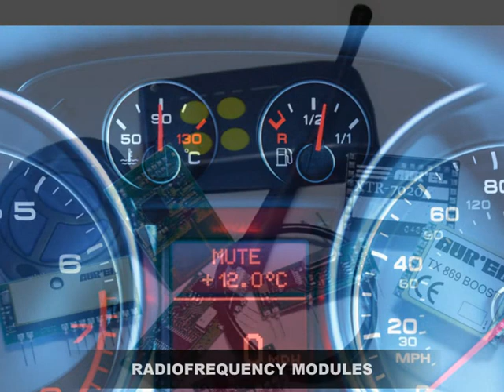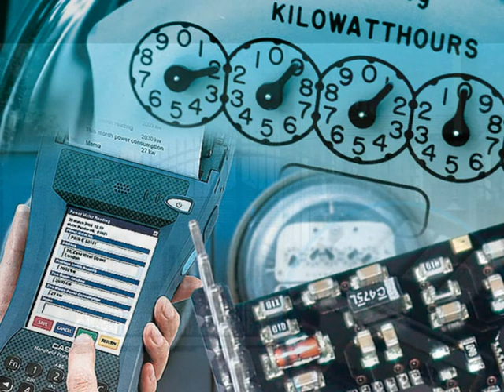Electronic Manufacturing Services: thick film hybrid circuits, IMS power circuits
AUREL è in grado di offrire ai suoi Clienti un servizio completo di progettazione e acquisto componenti per la realizzazione di campionature e produzioni testate al 100% su circuiti elettronici con montaggio SMD, circuiti ibridi a Film Spesso (Thick Film), circuiti di potenza su IMS (Insulated Metal Substrate), circuiti elettronici con montaggio Chip On Board (COB), circuiti elettronici per riscaldatori, resistori su acciaio porcellanato (PES).